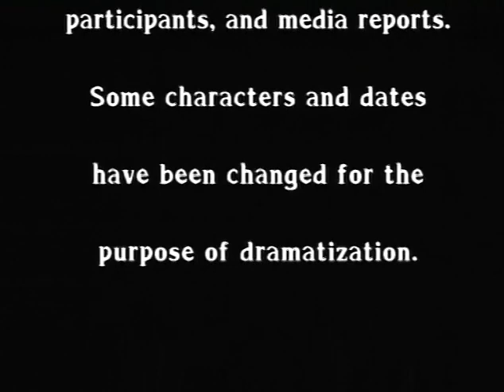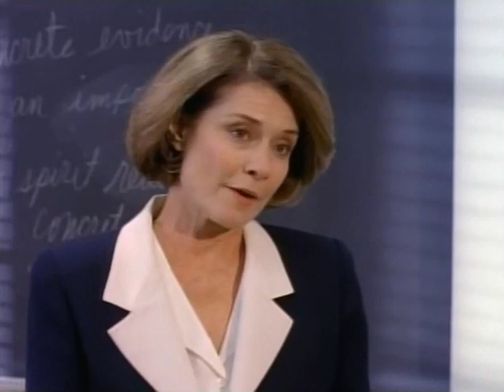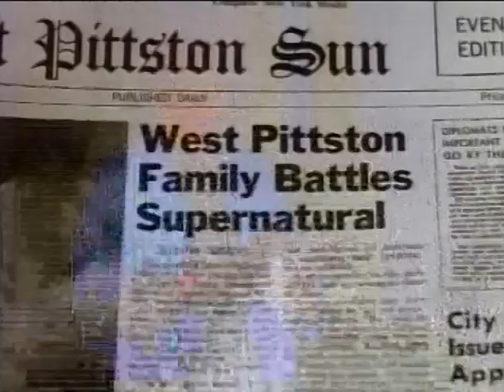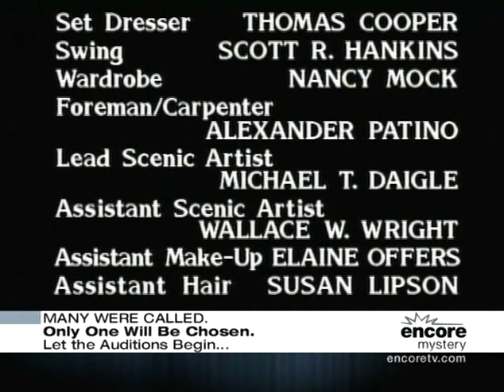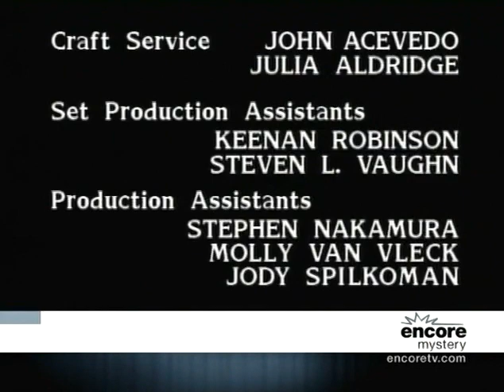LA CASA DE LAS ANIMAS PERDIDAS (1991) 🔴 VISITA NUESTRO BLOG 👇 VIAJE A LO INESPERADO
The Haunted es una película de 1991 hecha para televisión , dirigida por Robert Mandel y protagonizada por Sally Kirkland , quien recibió una nominación al Globo de Oro por su actuación.
La película describe los eventos sobrenaturales que rodean a la familia Smurl .

Sinopsis
Los Smurl se mudan a su nueva casa, pero resulta que, está habitada por un grupo de malévolos espectros que no cesarán en su empeño por destruir a la familia...

Dirección
Robert Mandel
Reparto
Sally Kirkland
Jeffrey DeMunn
Louise Latham
George Wallace
Joyce Van Patten
William O'Connell
Stephen Markle
Diane Baker
Cassie Yates
Allison Barron
Krista Murphy
Ashley Bank
Michelle Collins
Año
1991
País:
Estados Unidos
Título original:
The Haunted
Duración
100 min.
Guion
Robert Curran, Jack Smurl, Janet Smurl, Ed Warren, Lorraine Warren, Darrah Cloud
Música
Richard Bellis
Fotografía
Michael D. Margulies
Productora
FNM Films; Konigsberg/Sanitsky Company; Fox Network, 20th Television
Género
Terror Suspenso Sobrenatural Casas encantadas Fantasmas Telefilm